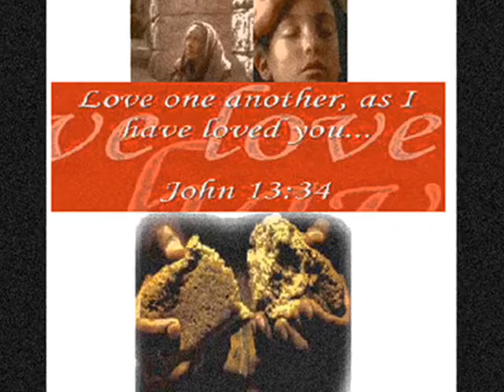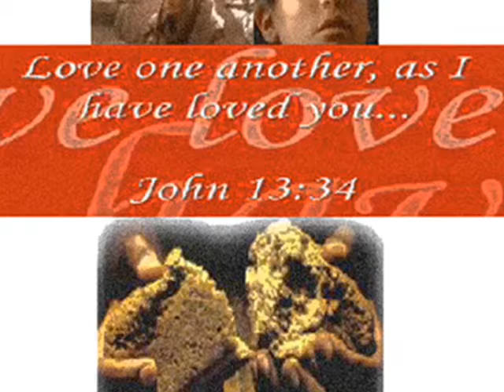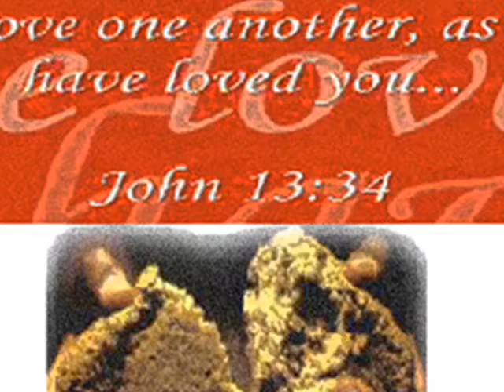mehr als bei Menschen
Wir leben  gemeinsam auf dem festen Grund
Im Angesicht zu dem Einen Gott
Mancher mit Antwort von sich selbst Befreit und
bemüht diese Liebe auch weiterzugeben.

Kein Streit um Gaben.sondern Wettstreit ums lieben.
Wer darf sich jetzt dienend einbringen.
Darf geben auch wenn er wenig hat!.
Ja, wer hat,  was er nicht von IHM empfangen hat?

Heilig, Heilig, Heilig ist ER!
Gelobt sei Gott, unser Herr!
Dank für  Christus, dank für diese Welt! Auch für den, der sich nicht zu IHM hält!

Im Gegenüber ist ER zu sehn.
Dem, dem unsere Liebe gilt.
Schwache, uns den Starken geschenkt
Um begleitend zu tragen zu IHM hin!

was wahrhaftig,was ehrbar,gerecht,was keusch,
was liebenswert,wohllautend, was irgend eine Tugend
 oder ein Lob ist, dem denken wir nach.
Auf das überströme, unsere Liebe, mit der wir zuerst geliebt.

Dank u. Lob zu Gott unserm Herr!
Dank für  Christus, dank für diese Welt! Weil mehr hinter steckt, als was bei Menschen zählt.

Und jeder, der  Gefangen durch eigen o. fremde Schuld.
Und es nicht mal merkt. Wir haben Geduld.
Uns trieb seine Güte. Jeder ist die Mühe wert.
Wir Teilnehmer an seine Gnade, an Christi Werk.